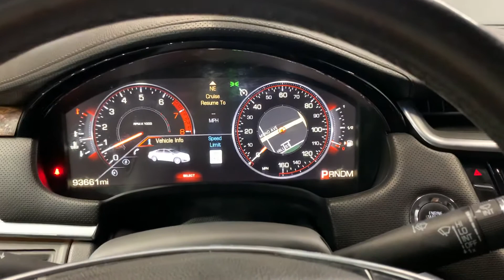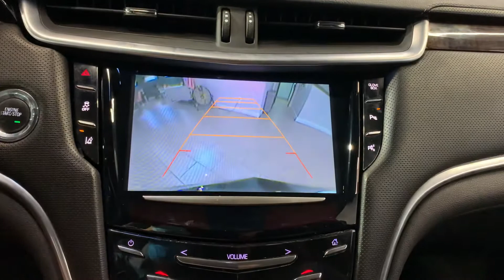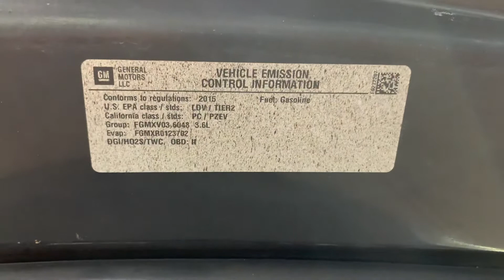2015 Cadillac STX Premium